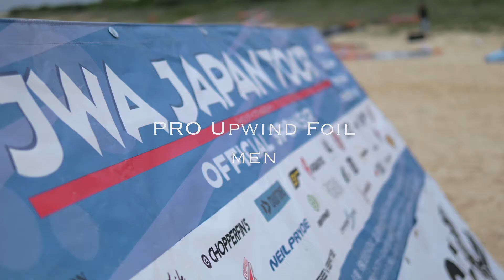MIYAKO FOIL JAPAN CUP 2021 ProUpwind men